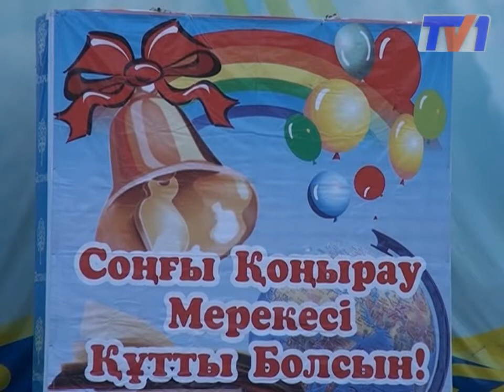Последний звонок.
В центральном парке прозвенел последний звонок для выпускников. Голубые ленты, прощальный вальс, последние напутственные слова учителей. Проводил учащихся во взрослую жизнь и глава города Мейрам Смагулов.